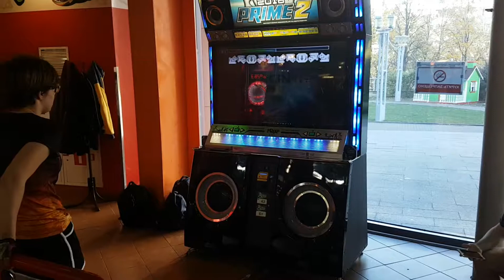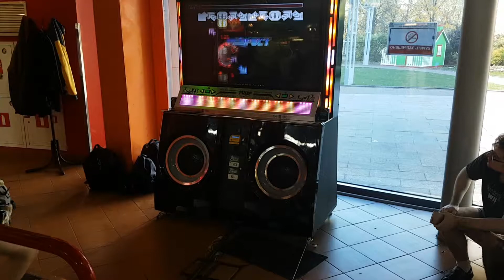IPF 2018. Hyacinth d23 Enot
Enot